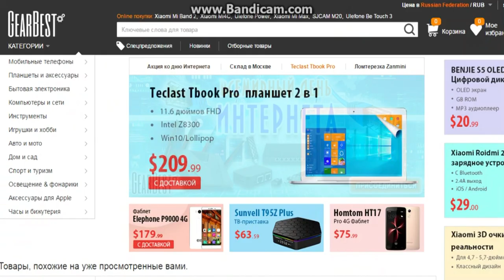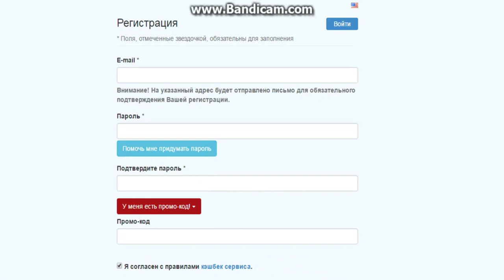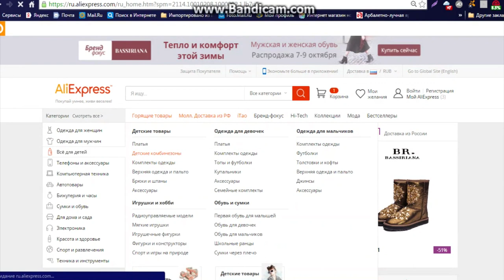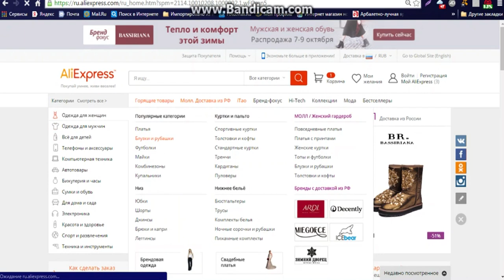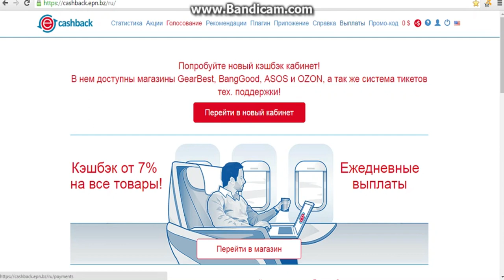Как заработать на покупках. Кэшбэк 10,5% на все товары.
Как вернуть часть денег при покупке в крупных интернет магазинах. Для этого есть замечательный сервис ePN Cashback
Если вас это заинтересовало, то можете перейти на сайт для регистрации.
Переходите по этой ссылке , регистрируетесь и вводите
 промо-код - epnbest2016.
Кэшбэк 10,5% на все товары AliExpress с промо-кодом.
Присоеденяйтесь , и получайте свои деньги назад.

- new - мобильное приложение ePN Cashback
- new - промо-ленд «Попробуйте ePN Cashback»

Помощь каналу:
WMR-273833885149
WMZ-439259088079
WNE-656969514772